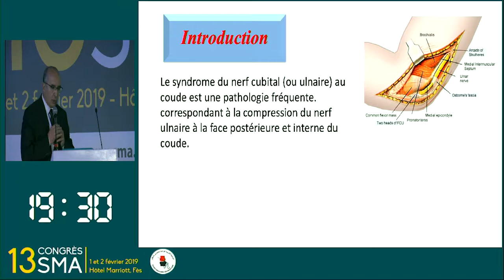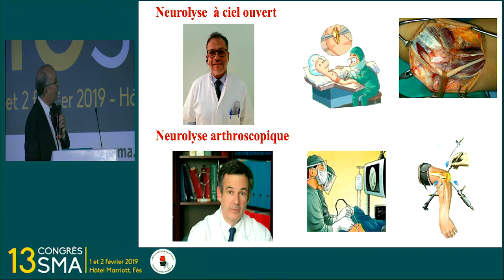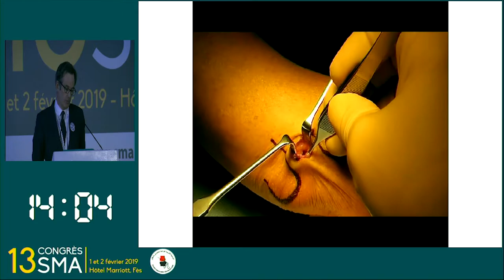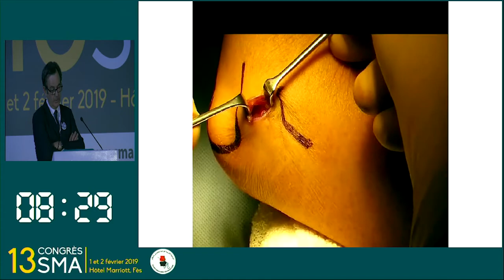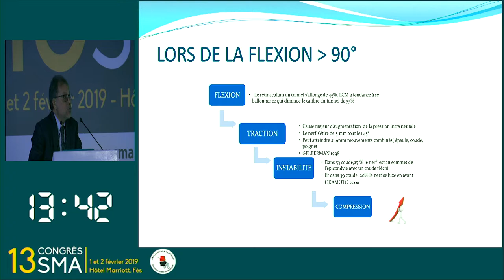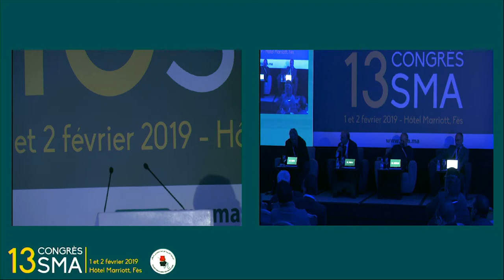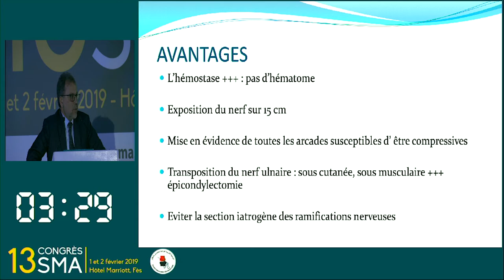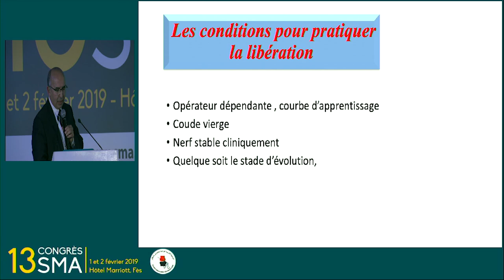Face à face - P Desmoineaux Vs D Bennouna